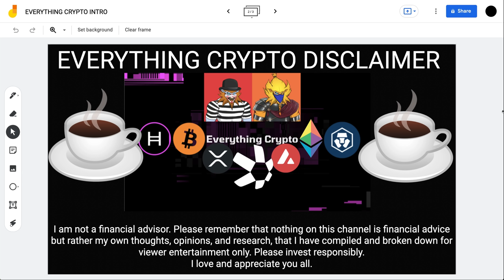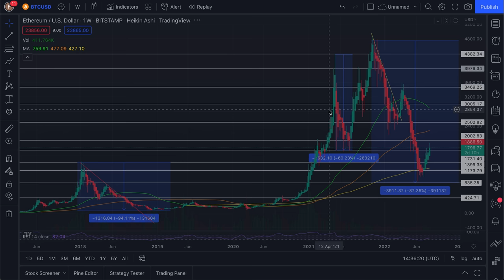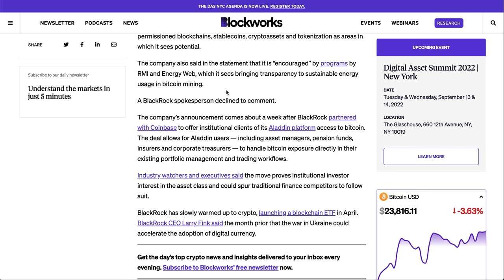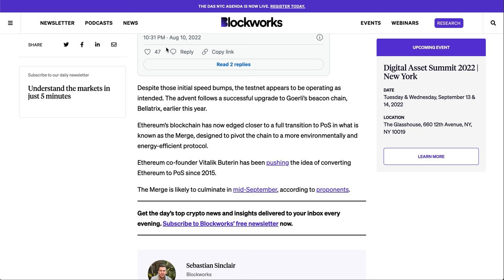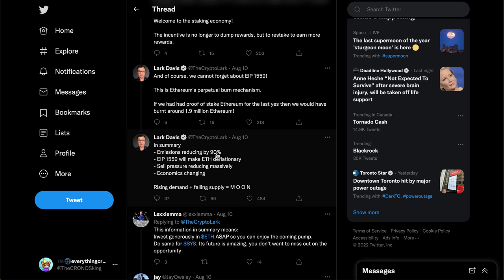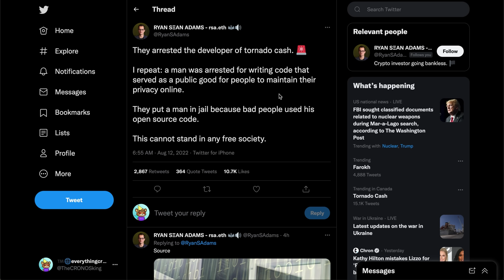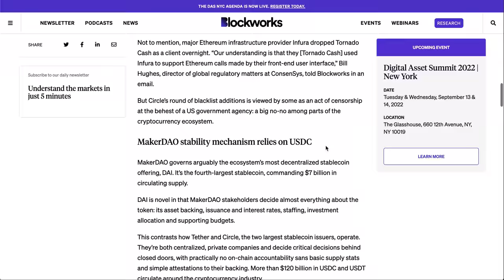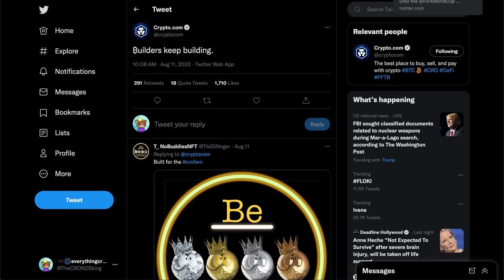CRO COIN BREAKING NEWS!!! CRYPTO.COM EARN CHANGES AGAIN! BLACKROCK BUYING BITCOIN! TORNADO CASH! ETH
What is up investors, & welcome back to the Everything Crypto show! Today we are back with a VERY important crypto update as we cover Crypto.com making even more changes to their Crypto Earn platform, Blackrock creating a Bitcoin spot ETF for instiutional investors, as well as the final ETH testnet merge that just took place!

Timestamps

0:00 -INTRO
0:48 -BTC/ETH CHARTS
3:57 -BLACKROCK BUYING BTC
7:25 -ETH MERGE IS COMING SEPTEMBER 19
10:40 -POLYGON BIG NEWS COMING
12:10 -TORNADO CASH DEV ARRESTED!
13:23 -MAKERDAO STABLECOIN IN TROUBLE?
15:33 -CRYPTO EARN CHANGES